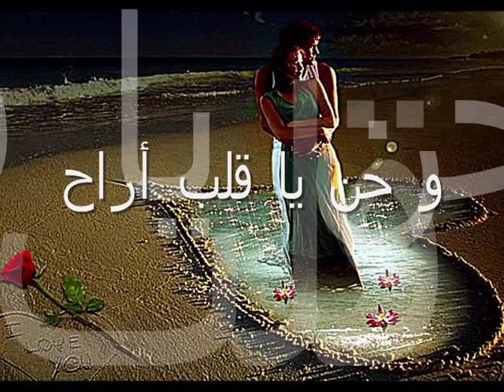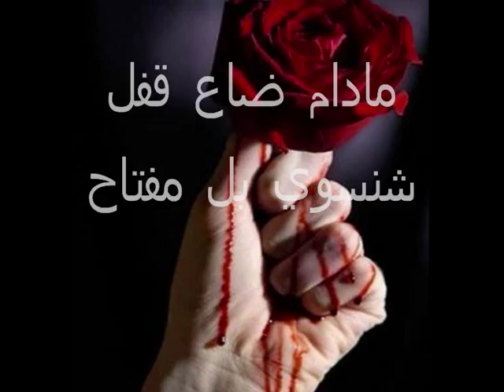حن يا قلب+فاتك قطار الهوى+مادام ضاع قفل ٠٠٠كاظم الساهر Alan H